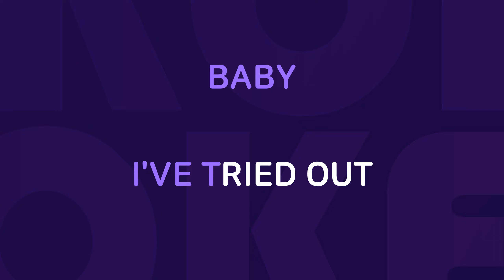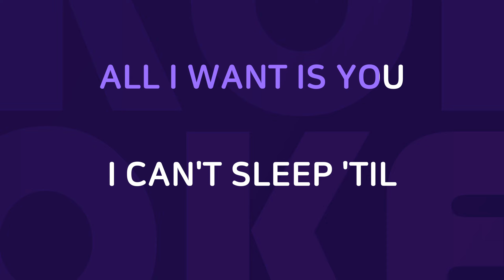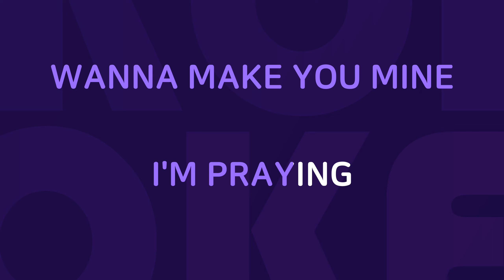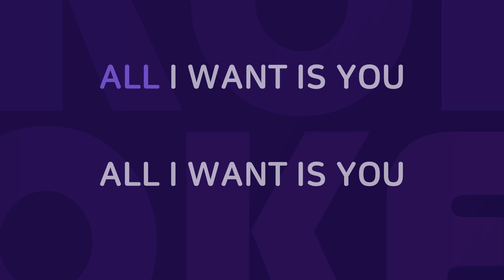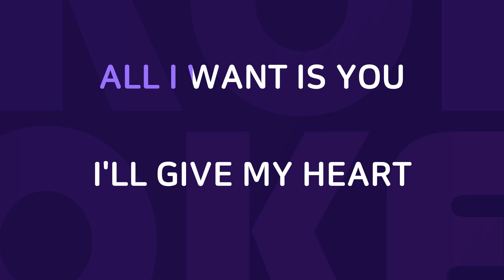All I Want Is You : Originally Performed By 911 Karaoke Verison